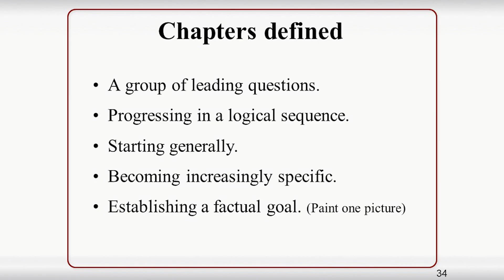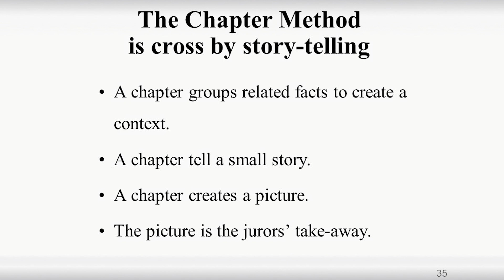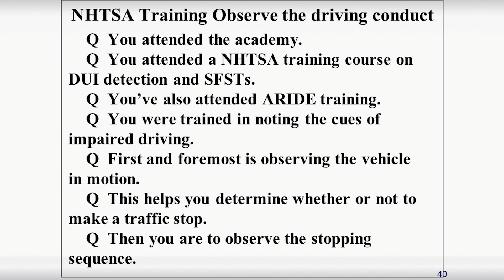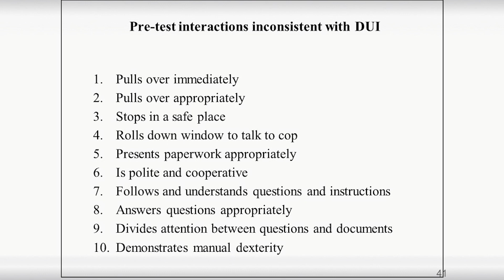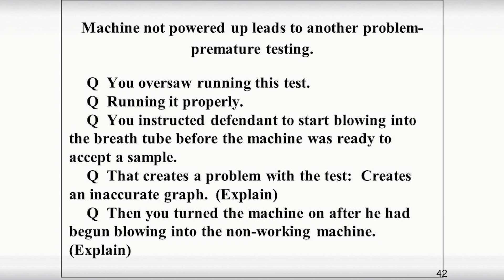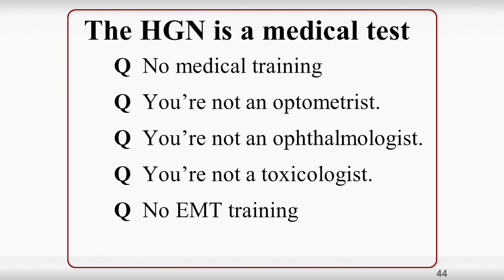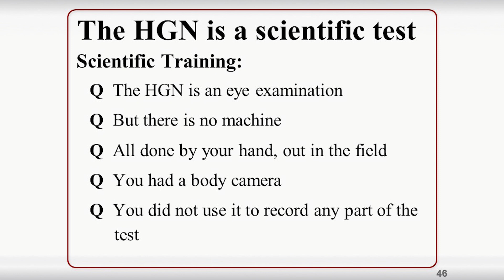POZNER ON CROSS: Advanced Cross of Experts & Officers in DUI Cases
Use The Chapter Method® to Win!

It’s not your strong opening argument. It’s not your skillful direct. It’s not how many of your impassioned objections the judge sustains. It’s not your confident demeanor. It’s not even how you tie your theory of the case together with a dazzling closing statement bow.

What wins your trial is your cross.

Cross-examination is the single most important element of a trial well-conducted. When you learn to do it right, Larry Pozner says, you accomplish four critical goals: (1) you amp up the witness’s voice to relate each fact of your story to the jury; (2) you break that story down into clear, veridical “chapters” – factual building blocks that trigger and channel jury cognitions; (3) you construct logical, semantic links between your opening and closing – links necessary for the jury to resonate with your theory of the case; and (4) you use witness emotion – like anxiety -- to reconstruct fading memories, compel honesty, eliminate distortions, close down paths to irrational outcomes, and empower your jury to reach a clear decision.

In this 4-hour program, Pozner shares signature techniques well-grounded in current thinking about the neuroscience of decision, memory, and emotion. He trains you on three tactical rules of cross-examination that have made his bestselling book, Cross-Examination: Science and Techniques (3rd Ed., LexisNexis) a wildly popular bible for courtroom lawyers. He explains how leading questions can moderate witness behavior on the stand; how simple sentence construction, fact-ordering, and the paintbrush of mental imagery can make a witness malleable; and how simple, logic-based facts can build memorable narrative, channel judge and jury cognition, and drive the engine of inference to your advantage.

Pozner calls his technique “The Chapter Method of Cross-Examination.” Learn it just once, and you can use it with spectacular results for the rest of your career. This entertaining, hands-on training offers you sample “chapters” and powerful sample scripts that you can tailor to your own facts. Let Pozner teach you how to derail your opponent and impeach the key witness – even the most evasive, memory-challenged or talkative one -- in just a matter of minutes.